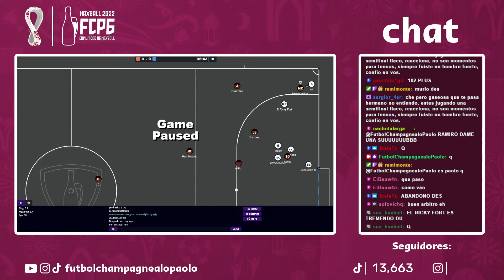Estados Unidos 1 - 2 Bélgica (Semifinales) | Paolo World Cup - Haxball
Estados Unidos 1 - 2 Bélgica | Paolo World Cup - Haxballl | SEMIFINALES

Relato: Jero (J.Messi)
Comentarios: Light Yagami

Paolo World Cup es un torneo de Futsal x7 en Haxball, organizado por los administradores de Futbol Champagne a lo Paolo.

TAGS (Ignorar)
Haxball, Haxball argentina, paolo world cup, paolo guerrero mundial, haxball torneo, haxball liga, haxball mundial, haxball world cup